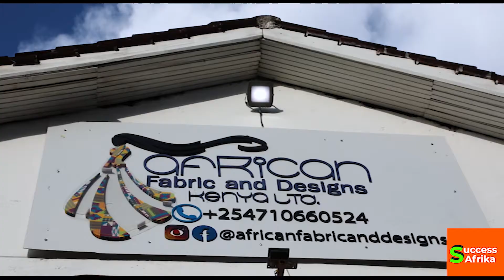Buy Kenya Build Kenya: Kate Mayeye, Fashion Designer/Marketer Asks Kenyans to Uplift local designers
The fashion industry in Kenya is growing at an alarming speed, an indication that people are embracing African wear. Kate Mayeye is a fashion designer and marketer based in Kenya and she has one direct call to Kenyans, "Support local designers. Stop focusing on Gucci and the likes. Charity begins at home."